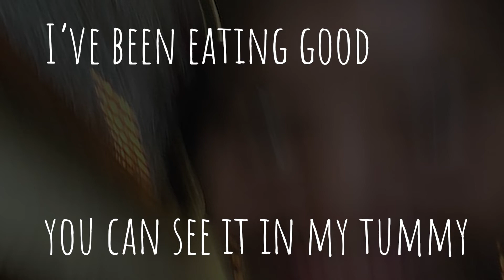Earl Sweatshirt - Solace/Veins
this makes me happy to see Earl doing well : )
stay safe everyone, keep doing , be strong, do stuff